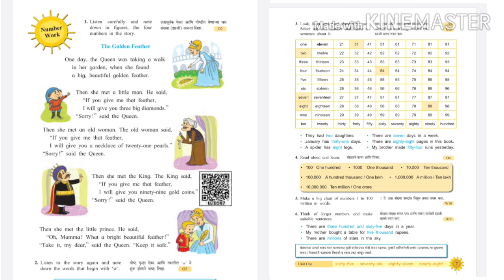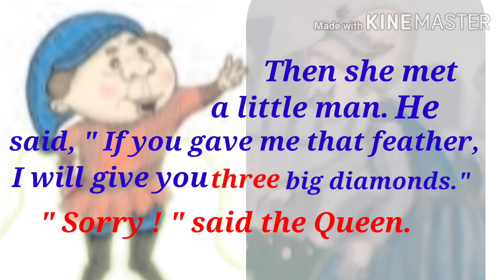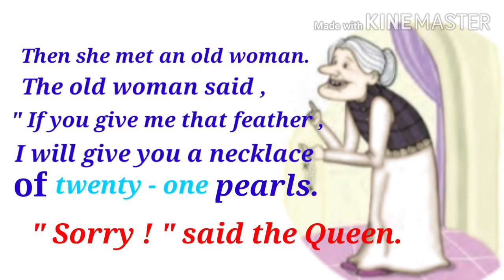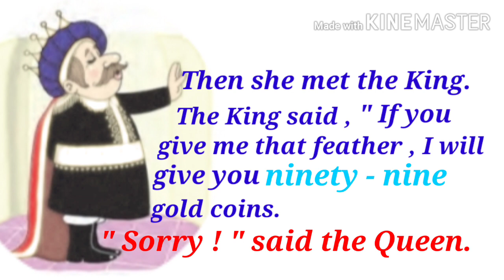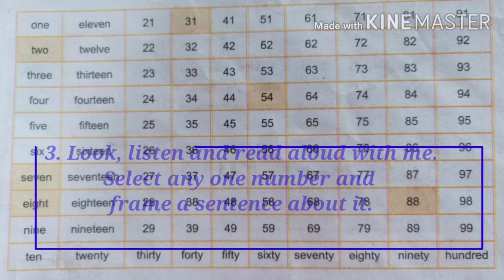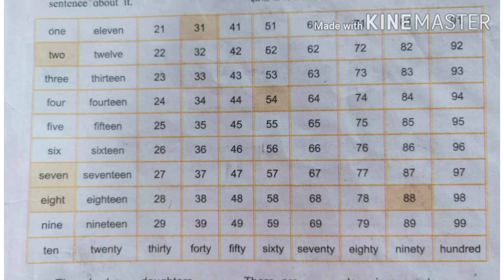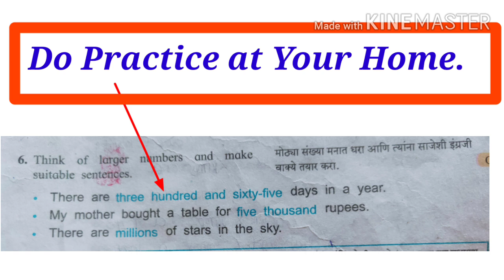5 वी इंग्रजी Unit 1 Page 6 & 7 Number Work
Sub. English
Unit 1
1.4 Number Work

       विद्यार्थ्यांची वाचन क्षमता वाढावी आणि गोष्टीतून सुसंस्कार व्हावेत या उद्देशाने हा उपघटक बनवला असून ही Story वाचा, ऐका आणि विविध अक्षरांनी तयार होणारे शब्द लिहा.

तसेच Page No 7 वरील Number  Table  पहा आणि मोठ्याने वाचन करून विविध संख्येचा वापर वाक्यात करा.

vidio आवडला तर like आणि share करा

              आपला
        प्रदिप पोलकर